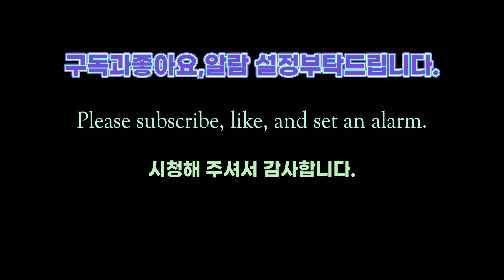검단신도시 1단계 안단테 1,2단지 공사진행현장 탐방 [ 드론촬영 2022년 12월 1일 오후 12시30분경 ]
검단신도시안단테AA13 - 1,2단지블럭#검단신도시안단테#인천서구안단테
Geomdan New Town Andante AA13-1,2 Danji Block # Geomdan New Town Xian Dante # Incheon Seo-Gu Andante

[ 안단테 뜻 ]

안단테(Andante)는 음악의 빠르기를 나타내는 말로 "천천히 걷는 빠르기로"란 뜻이다.

[Meaning of Andante]

Andante refers to the speed of music, which means "at a slow pace".

GS건설, 동부건설,대보건설 (3개 건설사)
* 공급 세대 총1,666
* AA13 1BL - 702세대
* AA13 2BL - 964세대
* 분양공고 : 2021년 9월 16일
* 준공시기 : 2023년 9월 예정
* 사업명 : 인천검단자이 안단테

GS Engineering & Construction, Dongbu Engineering & Construction, and General Health (three construction companies)
* A total of 1,666 supply households
* AA13 1BL - 702 generation
* AA13 2BL - 964 generation
* Announcement of sale: September 16, 2021
* Completion date: scheduled for September 2023
* Project name: Incheon Geomdanzai Andante

1)1단계지역의 세대수는 33,579호 인구수 82,100명 정도 규모로 예상된다고 하네요~~
2)2021년까지 1단계 지역을 마무리하고 2023년 2단계 / 2025년 3단계가 예정되어 있습니다.

1) It is said that the number of households in the first stage area is expected to be about 82,100 with 33,579 households.
2) The first phase area will be completed by 2021, and the second phase

* 촬영일짜 : 2022년 12월 1일  오후 12:30
Filming date: December 1, 2022 12:30 pm

* 장비 : DJI (4K 60FPS)
Equipment DJI (4K 60FPS)

# December 2, 2022 Video#671

감사합니다.